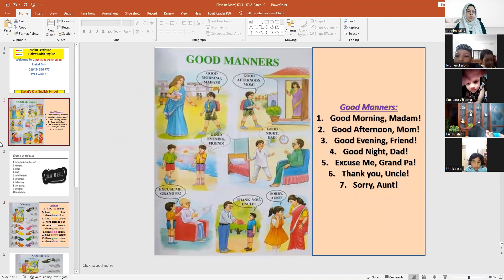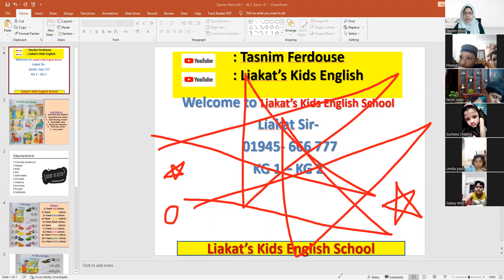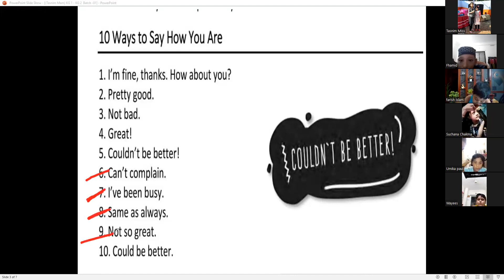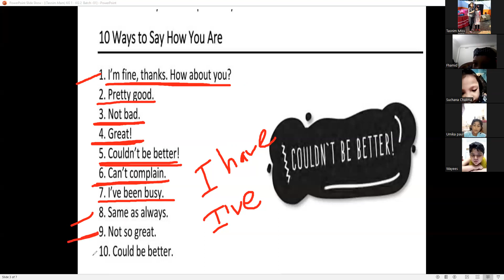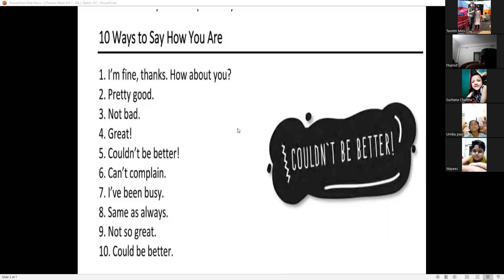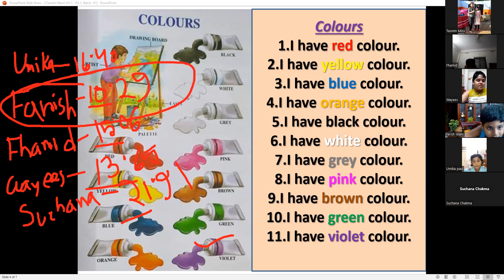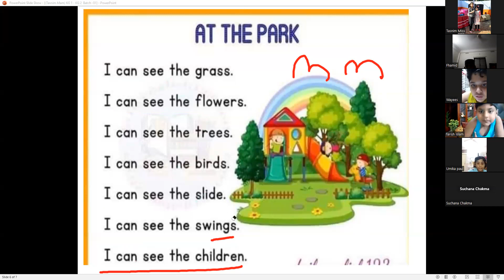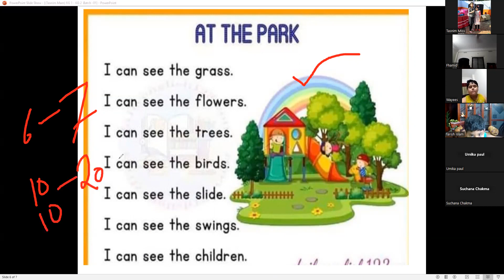Kids Spoken English (Kg 1 - Kg2, Batch: 01, 03.11.2022)TasnimFerdouse